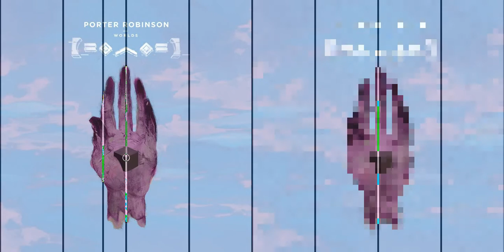(3/4) Fresh Static Snow by Porter Robinson but every other bar is by OpenAI Jukebox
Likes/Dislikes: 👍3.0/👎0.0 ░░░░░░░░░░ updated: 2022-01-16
Sampling temperature: 0.99
Upsampling temperature: 0.995
Energy used: 0.381KWh

BPM: 91
Priming beats: 4
Generation beats: 4
Extra start priming sections: 1

Artist: "unknown"
Genre: "electronic music"
Lyrics: "[Hook: AVANNA]
You'd fit perfectly to me, we'd end our loneliness
Melt this curse away
Though I'll never know your name
I've cried for you the same

[Interlude]

[Refrain: AVANNA]
Cried for you the same

[Outro]
The frozen white noise, static snow
That is your memory
Although I know we'll never meet
You're in every part of me

Additional notes: first song to have the additional notes intergrated into the pipeline, before it was written at upload time, now it will be written at creation time